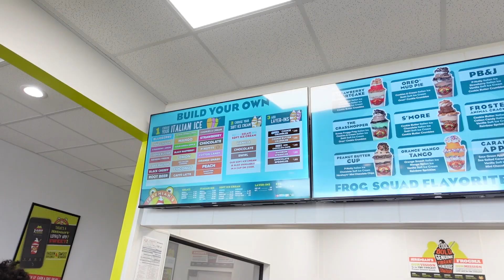Memorial Day Weekend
Hey Ya'll
We didn't do too much this weekend. Quint and I went to get wings, I did mini twists, and we grilled food